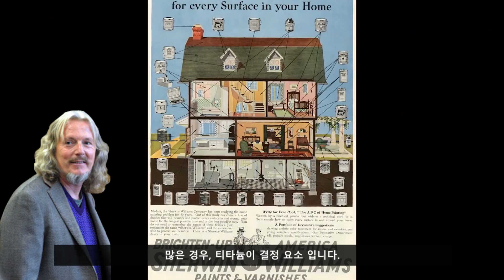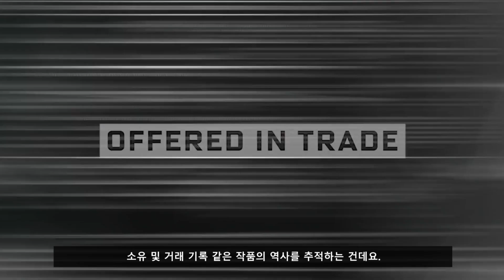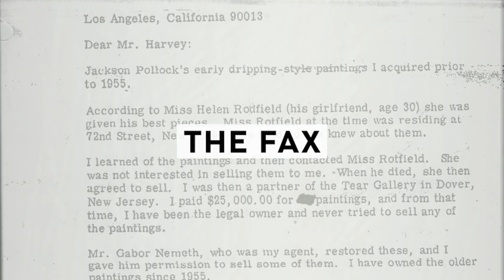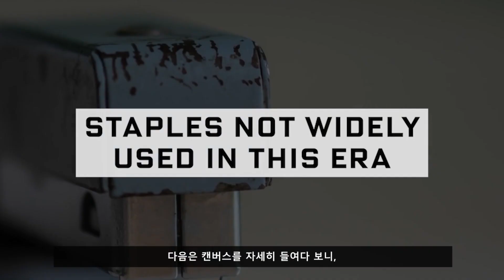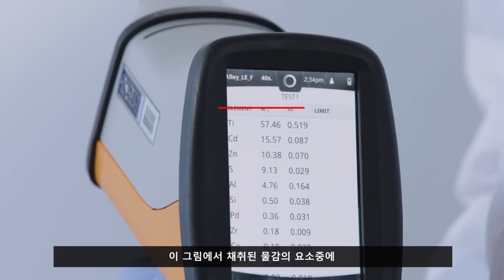짝퉁(위조)의 비밀02 : 짝퉁을 잡는 놈 그들은 어떻게 잡을까요?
이번 영상은 지난번 속이는 놈, 사는 놈, 그걸 잡는 놈의 마지막 편으로 현대 전문 과학 기술을 사용하여 교묘한 위작품들을 정확히 찾아 내는 미술 과학 감정 전문가들의 기발한 능력에 대한 내부의 모든 과정을 재미있게 풀어 드리겠습니다.